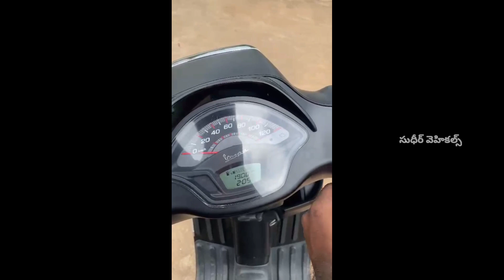Piaggio vespa scooty forsale in Telugu less driven vespa forsale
less used vespa forsale in Telugu